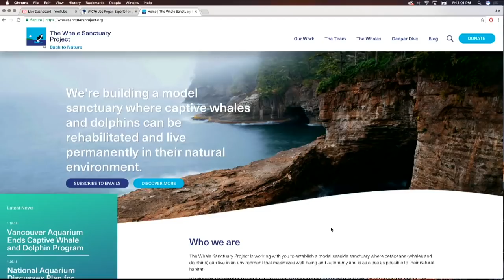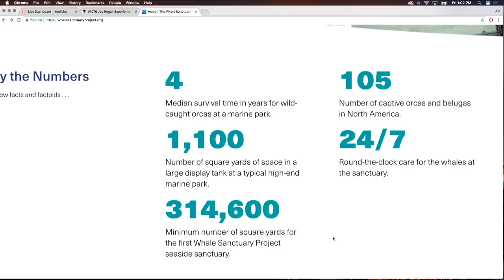Joe Rogan & Phil Demers "My Dream is to Free Whales"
Phil Demers tells Joe Rogan about his dream to free whales.